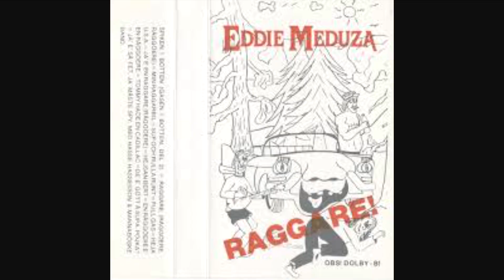Eddie Meduza - Hejsan Bert - Makina de Rock and Roll (0776)